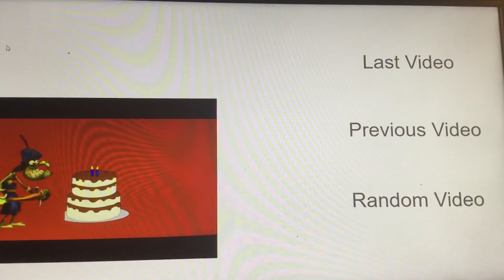[iPhone & Fistbump] Joey Goes To Heaven